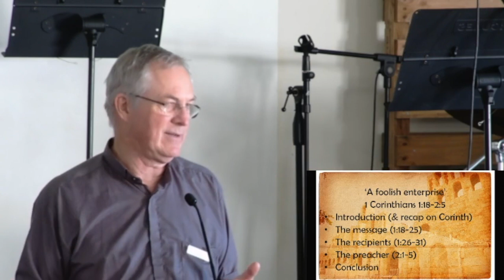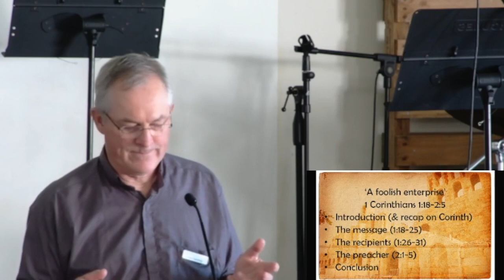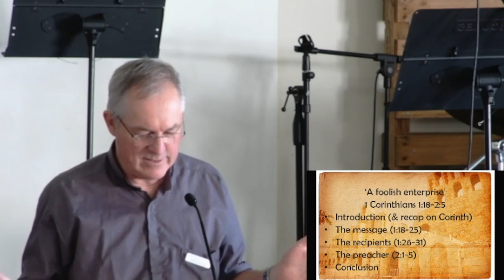Sunday 28 April 2024. 1 Corinthians 1:18-2:5 'A Foolish Enterprise'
In this series, we will be looking together at Paul's first letter to the church in Corinth. This was a church with great strengths, but also with great weaknesses that made them "A Church Divided". Today we look at 1 Cor 1:1-17, in which we are reminded of the many things we have to give thanks to God for as part of the 'Church of God', as well as the importance of unity in that church.
You can also support the church and its mission by visiting